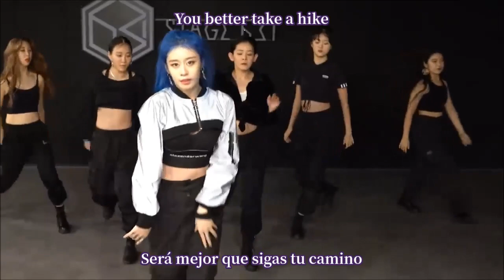JIYEON – TAKE A HIKE (Chinese Ver.) (Sub Español + Romanizacion + Pinyin)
Canción: Take a Hike (Chinese Ver.)
Cantante: Jiyeon (芝妍)
Album: Take a Hike
Autor: Oscar Scattergood (奥斯卡·史卡特古德)